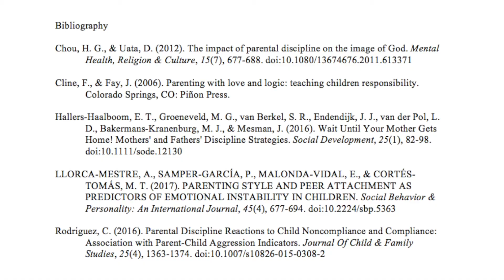Creative Discipline Methods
Here are some creative ways to discipline your child or children.

Books mentioned/recommended: "Parenting with Love and Logic" by Foster Cline and Jim Fay. "How to Talk So Kids Will Listen and How to Listen so Kids Will Talk" by Adele Faber and Elaine Mazlish.
(Find or request at your local library, or purchase new or used at bookstores or online. Available in different languages.)